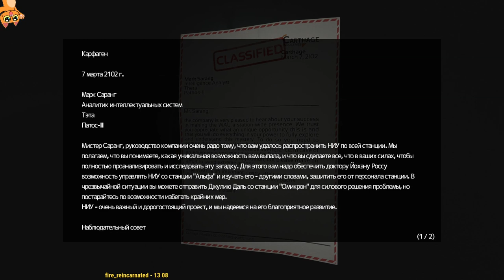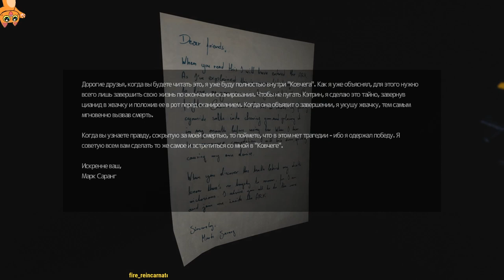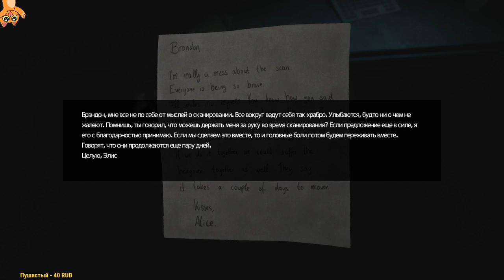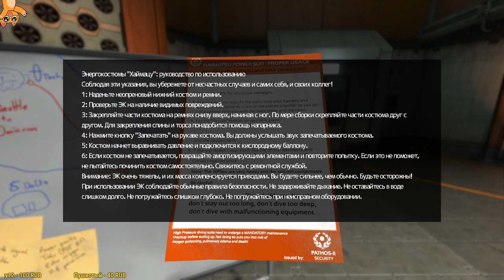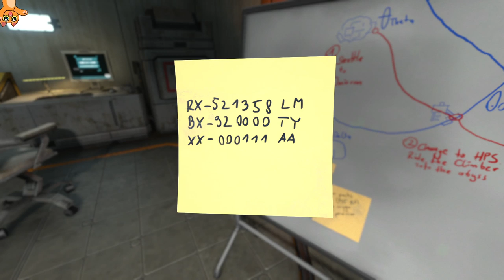Soma прохождение с нуля №3 (18+мат)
Имя: Наталья
Возраст: 27
Страна: Россия
Танковый ник: to_the_East
Все стримы: 18+

✔ Платные сообщения с озвучкой в прямом эфире и заказ музыки (клипы включать не буду).
👍 Спасибо Вам за поддержку ヅ
ПК
Материнская плата - Asus Prime Z370-P
SSD - KINGSTON SV300S37A120G
Оперативная памать - Crucial DDR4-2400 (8gb)
Видеокарта - MSI nVIDIA GeForce GTX 1070 Ti
Проц - Intel Core i7-8700K, 4700 MHz
БП - Aerocool VX 500W